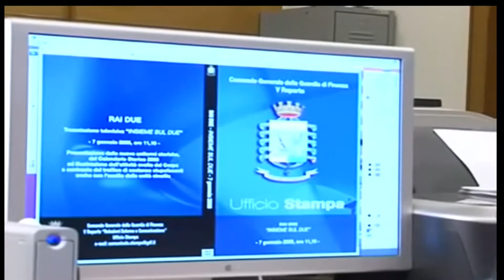INCHIESTA DOMUS AUREA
Giuseppe Malaspina, imprenditore calabrese con base in Lombardia, arrestato oggi per ordine  della procura di Monza, ha però molti affari anche in Veneto. Era suo l'hotel Ca' Sagredo, di Venezia, finito  nella lista dei beni sequestrati all'imprenditore, che Brianza è noto come il re delle costruzioni